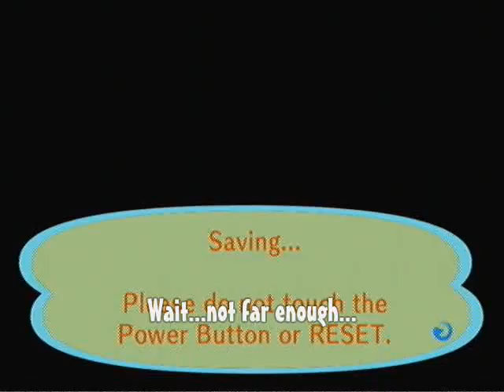ACCF - Wifi 8: Nookington's Second Glitch Part 1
I discovered a glitch! Yay!
#84 - Most Discussed (Today) - Gaming - Canada
#39 - Top Favorited (Today) - Gaming - Canada